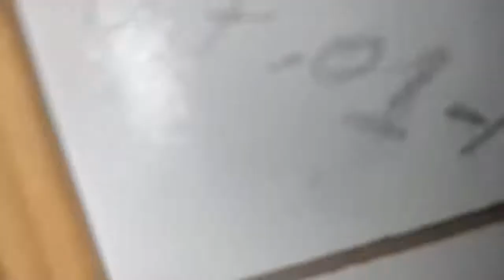Yavrular Yuvadan Atlamış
Merhaba Arkadaşlar,
Pamuk ve Halo dayının yavruları beyaz kar taneleri yuvadan atlamışlar.Bizde bu yaramaz kuşları çektik ve onlara nasıl bir ortam hazırladığımızı sizlere gösterdik. İyi seyirler.